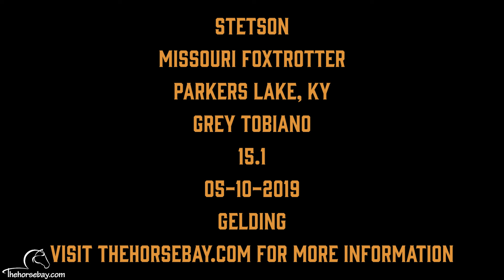"Meet Stetson" Grey Missouri Foxtrotter Gelding For Sale (Gaited/Trail/Youth)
Stetson
Missouri Foxtrotter
Grey Tobiano
Gelding
15.1HH
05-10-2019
Parkers Lake, KY
Skills: Beginner, Gaited, Trail, Trail Riding, Youth

Explore Thehorsebay.com to view current vet inspections, coggins, videos, images, locations, and descriptions, and arrange to visit to ensure the horse you choose is a good fit. Sign up to make an offer today!!